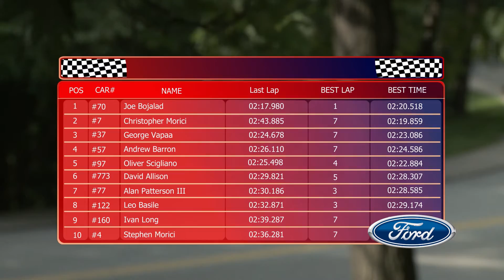2015 Pittsburgh Vintage Grand Prix - Group 6: Vintage Sports Racers, Formula Jr & Vee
Group 6: Limited produced sports racers “specials” built or in production , Formula Juniors and Formula Vee up to 1972. July 19, 2015